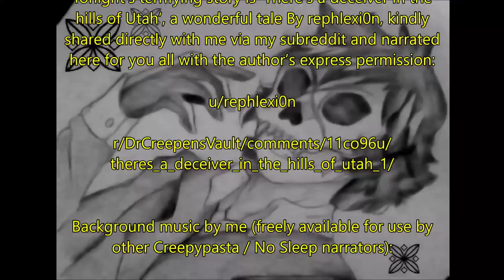There's a Deceiver in the Hills of Utah I UTAH HORROR STORY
‘If you ever find yourself deep in the hiking trails of Utah, or anywhere else, and you see alien clouds whirling in the sky… turn around, never look back, and do your best to forget…’

Tonight’s terrifying Utah horror story is ‘There's a deceiver in the hills of Utah’, a wonderful tale By rephlexi0n, kindly shared directly with me via my subreddit and narrated here for you all with the author’s express permission:

u/rephlexi0n

r/DrCreepensVault/comments/11co96u/theres_a_deceiver_in_the_hills_of_utah_1/

0:00:00 Introduction
00:00:52 Part 1
00:13:34 Part  2
00:28:00 Part  3
00:46:57 Part  4
01:10:23 Part  5